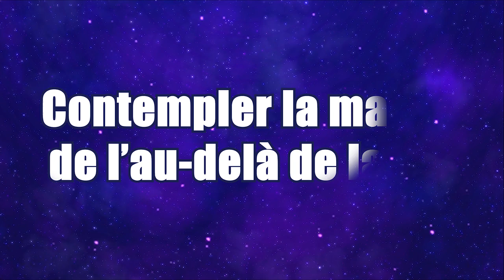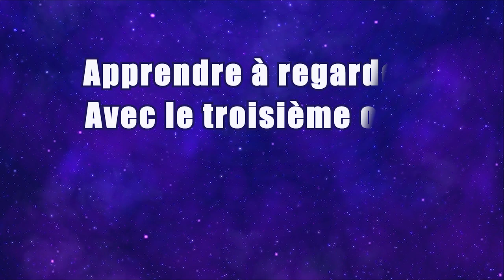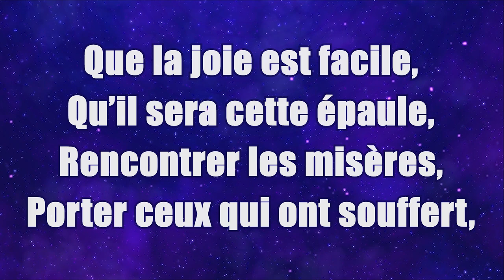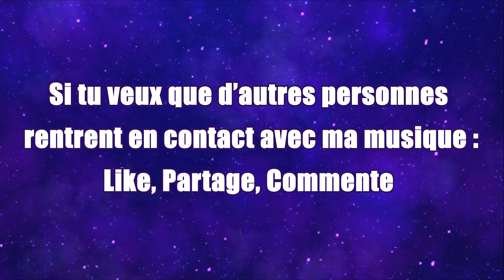Nicolas Demailly - Le Rêveur (Clip Paroles)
PAROLES :
Le Rêveur

Le rêveur s'est envolé, est allé visiter cette vallée.
Le rêveur s'est envolé au pays des couleurs animées.

Il voulait partager les savoirs ensablés,
Rencontrer les mémoires, les mémoires qui veillaient.
De l'autre dimension, des milliards de rayons,
Contempler la magie de l'au-delà de la vie.

Le rêveur est parti voyager, au delà des contrées, dans les mondes de l'astral.
Oh, le rêveur voulait voir de plus près les lotus, les lotus en fractal.

Passer par le pont des archanges. Par la porte de l'échange.
Rentrer dans les grimoires des lectures akashiques,
Redécouvrir l'histoire, les vérités bibliques,
Apprendre à regarder avec le troisième œil.
Dynamiser les gouttes dans lesquelles on recueille
Des dessins faits d'innocence, architecte d'amour,
Ouvrir la conscience pour ne plus être sourd.

Il reviendra sur Terre faire le lien éternel,
Ouvrir la nouvelle ère et déployer des ailes,
Recentrer, rassembler toutes ses parts divisées,
Relier au telluriques les enfants éthériques,
Voguer de ville en ville en portant la parole
Que la joie est facile, qu'il sera cette épaule,
Rencontrer les misères, porter ceux qui ont souffert,
Leur rappeler qu'ils sont à l'origine d'un son,
Fils de l'univers maîtrisant la matière
Capables de tout et de bien plus encore
Transcendons cette roue, maîtrisons notre sort.